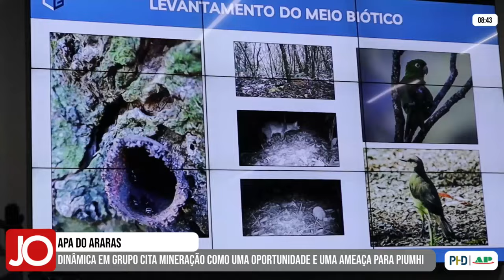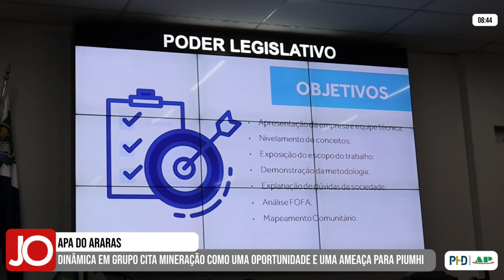APA DO ARARAS: AUDIÊNCIA CITA MINERAÇÃO COMO UMA OPORTUNIDADE E UMA AMEAÇA PARA PIUMHI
| PIUMHI |

Ontem, aconteceu a primeira audiência pública para a criação da APA do Araras. O encontro foi marcado por dinâmica em grupo, onde as pessoas citaram a mineração como uma oportunidade, mas também como uma ameaça para Piumhi. Veja tudo que aconteceu no evento na Câmara de Vereadores de Piumhi: